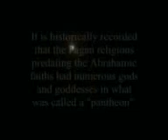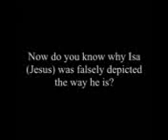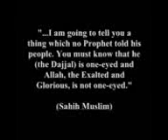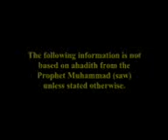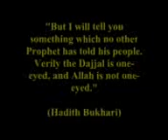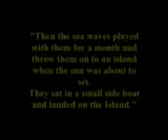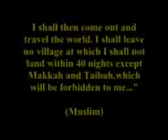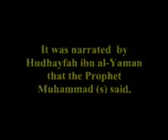the masons and the dajjal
the sign of the dajjal (the anti-christ)